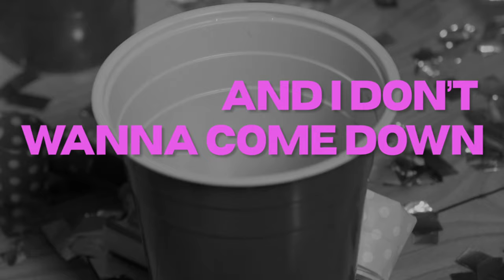Thomas Nicholas Band - Tomorrow's Gonna Hurt (Lyric Video | SBÄM Records 2023)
Thomas Nicholas Band - Tomorrow's Gonna Hurt